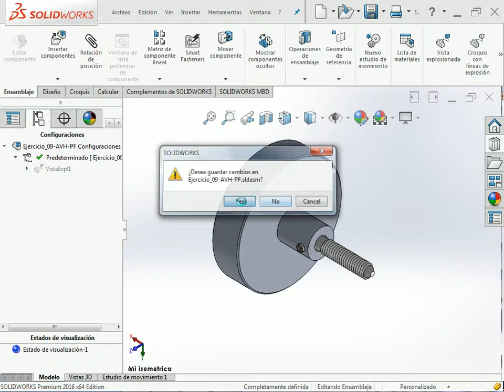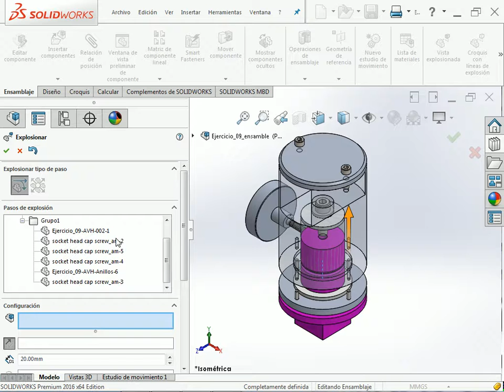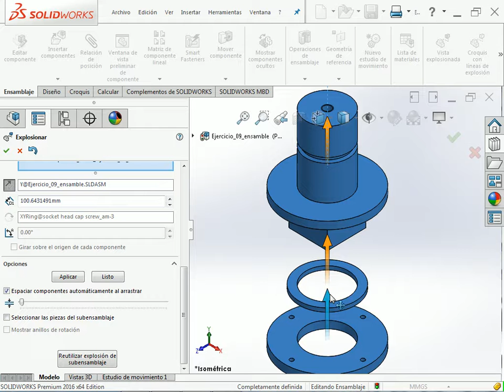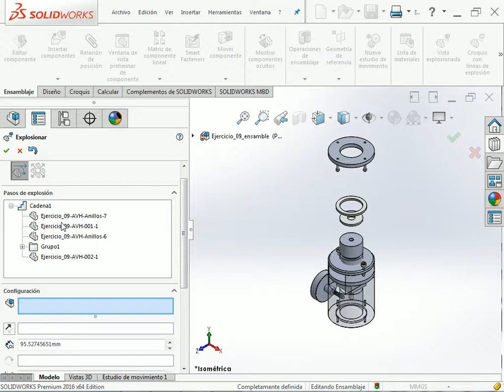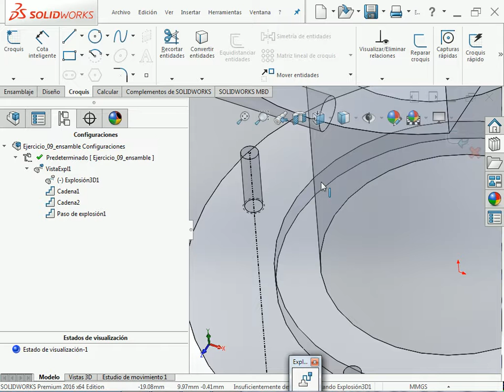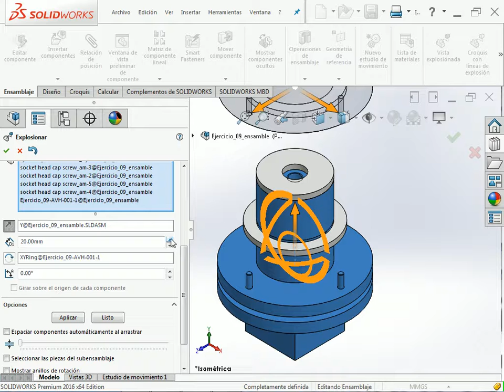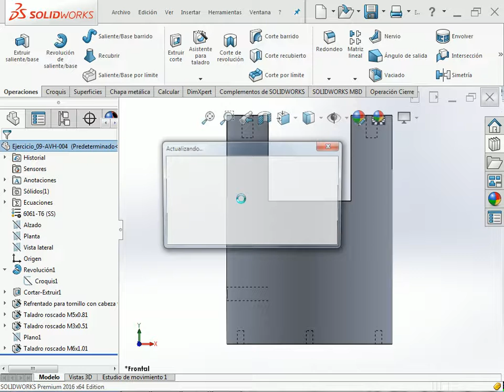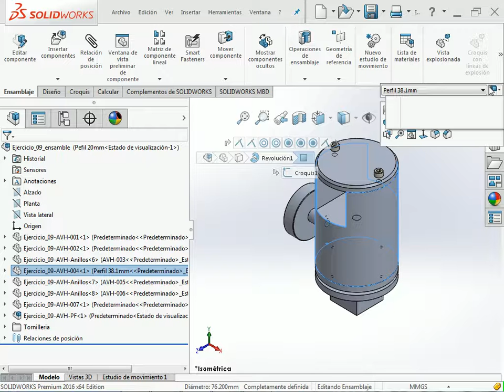Clase 16 - Vistas explosionadas